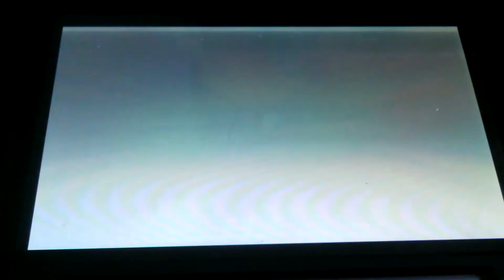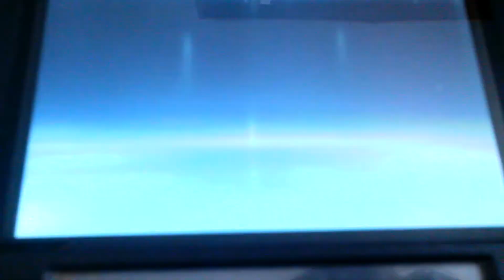Let's Play Pokemon Sun! Part 2: Island Kahuna Hala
Santana, Kate, Amy, Lianne, Tiffany and Luke battle the island kahuna, Hala, in their Melemele Grand Trial, and receive the Fightinium Z Z-Crystal!

*VS Island Kahuna (Super Smash Bros. Ultimate)